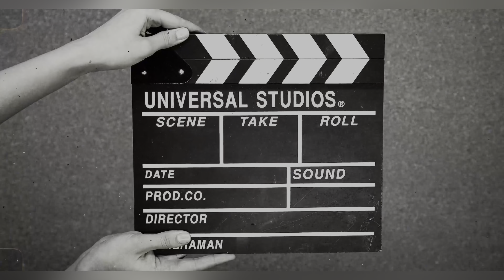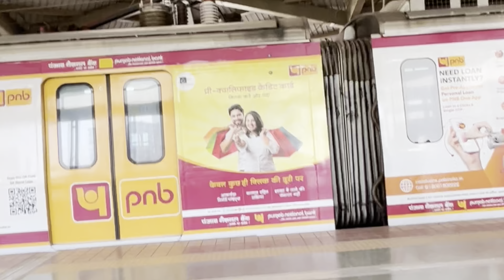Mumbai explorer 🎬😎 day in Mumbai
Make so many friends in Mumbai
Meet shahid sir casting director
Meet golden man
Help so many people
Vlog vlog
Done so many things